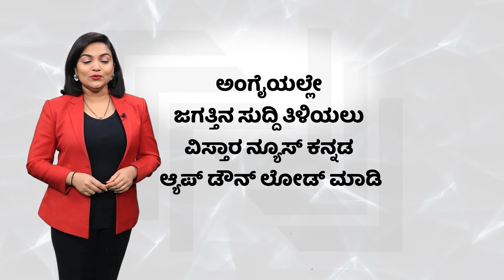Mysore Kodagu Congress Ticket to DV Sadananda Gowda..! |ಮೈಸೂರು-ಕೊಡಗು ಕ್ಷೇತ್ರದಿಂದ ಸದಾನಂದಗೌಡ ಕಣಕ್ಕೆ?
Mysore Kodagu Congress Ticket to DV Sadananda Gowda..! |ಮೈಸೂರು-ಕೊಡಗು ಕ್ಷೇತ್ರದಿಂದ ಸದಾನಂದಗೌಡ ಕಣಕ್ಕೆ? | Vistara News